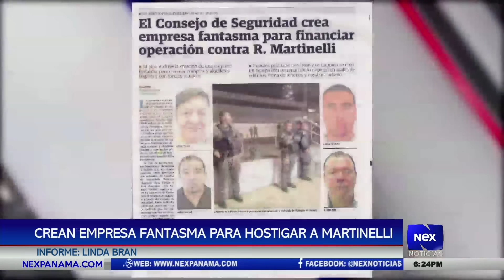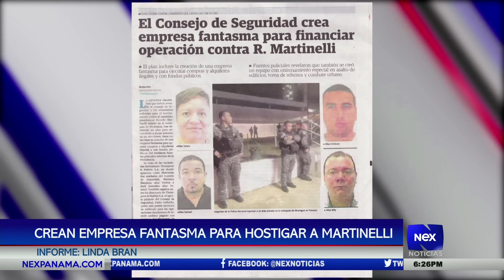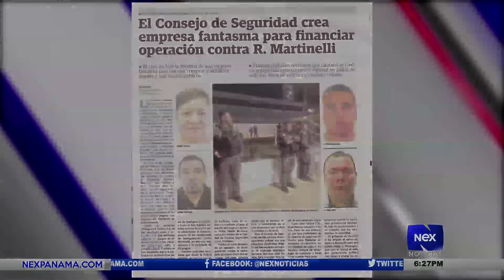Crean empresa fantasma para hostigar a Ricardo Martinelli